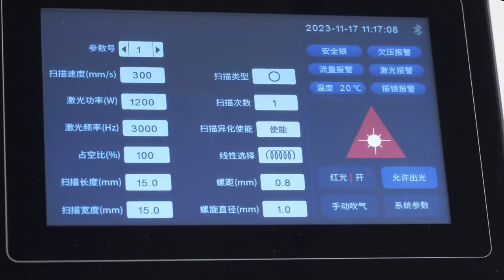Fiber laser welding machine 5 in 1 model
XT LASER Fiber laser welding machine 5 in 1 model